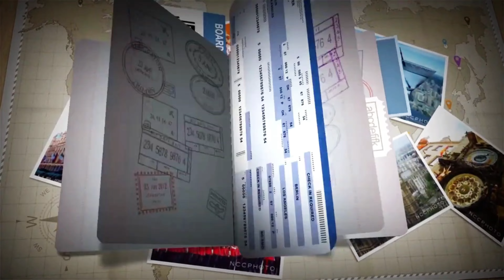පොසොන් කෝපි දන්සල | 2024 | Poson Coffee Dansela, Sri Lanka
About this Video:
Join the celebration of Poson Poya in Sri Lanka with the unique Poson Coffee Dansela, where warm hospitality meets tradition. This special event offers free coffee to visitors, symbolizing generosity and community spirit during the Poson Festival. Experience the rich cultural heritage of Sri Lanka as you savor a cup of freshly brewed coffee, connect with locals, and participate in the festivities. The Poson Coffee Dansela is a heartwarming tradition that brings people together to share in the joy and significance of this sacred holiday.

ශ්‍රී ලංකාවේ පොසොන් පොහොය සැමරීමට සුහද ආගන්තුක සත්කාර සම්ප්‍රදායට ගැලපෙන පොසොන් කෝපි දන්සැල සමඟ එක්වන්න. මෙම විශේෂ උත්සවය මගින් අමුත්තන්ට නොමිලේ කෝපි පිරිනමන අතර, පොසොන් උත්සවය තුළ ත්‍යාගශීලීත්වය සහ ප්‍රජා ආත්මය සංකේතවත් කරයි. ඔබ නැවුම් ලෙස පෙරන ලද කෝපි කෝප්පයක් රස විඳිමින්, ප්‍රදේශවාසීන් සමඟ සම්බන්ධ වී, උත්සවවලට සහභාගී වන විට ශ්‍රී ලංකාවේ පොහොසත් සංස්කෘතික උරුමය අත්විඳින්න. පොසොන් දන්සැල යනු මෙම පූජනීය නිවාඩුවේ ප්‍රීතිය හා වැදගත්කම බෙදා ගැනීමට මිනිසුන් එකට එක් කරන හෘදයාංගම සම්ප්‍රදායකි.

अद्वितीय पोसोन कॉफी डैनसेला के साथ श्रीलंका में पोसोन पोया के उत्सव में शामिल हों, जहां गर्मजोशी भरा आतिथ्य परंपरा से मिलता है। यह विशेष कार्यक्रम पोसोन महोत्सव के दौरान उदारता और सामुदायिक भावना का प्रतीक, आगंतुकों को मुफ्त कॉफी प्रदान करता है। जब आप एक कप ताज़ी बनी कॉफ़ी का स्वाद लेते हैं, स्थानीय लोगों से जुड़ते हैं और उत्सवों में भाग लेते हैं, तो श्रीलंका की समृद्ध सांस्कृतिक विरासत का अनुभव करें। पोसोन कॉफ़ी डेनसेला एक हृदयस्पर्शी परंपरा है जो लोगों को इस पवित्र छुट्टी की खुशी और महत्व को साझा करने के लिए एक साथ लाती है।
TIMECODE CHAPTERS
0:00 Intro
0:15 Video Starting
0:31 Offering coffee and biscut for peoples
3:47 Ending